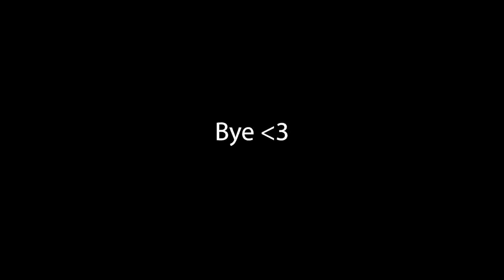Painting Random $&*% in my House!! (SATISFYING)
Today, or should I say for the past 21 days, I've been painting on random $&*% in my house and I documented it all for you guys to watch! Anyways stay safe and stay positive, I love y'all! ✌

Biskwiq - Alien Boi (feat. Patches)
Ski Gets Goosebumps - Naz3nt 🐐

Tools:
Copic markers
Posca paint pens
Micron Pigma Pens (0.5 and 0.8)
Moleskine A3 and A4 sketchbooks
Mixed Media paper
Prismacolor and Faber Castell Polychromos Colored Pencils
Factis Bm2 mechanical eraser
Helix electric eraser
General's kneaded eraser
Pental Graphgear 800 mechanical pencil

Equipment:
Amazon Basics Tripod
Nikon Coolpix B600 Camera
Random boom arm